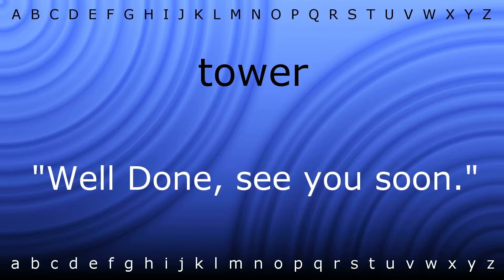How to say 'tower' with Zira.mp4